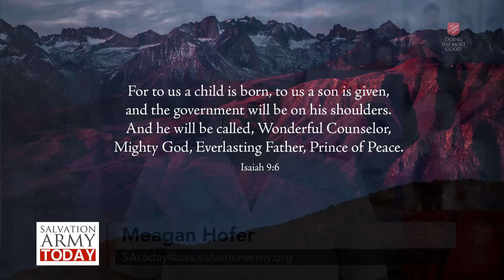Salvation Army Today - 12.20.2016 - The Hub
The Salvation Army in the UK has opened a community café.